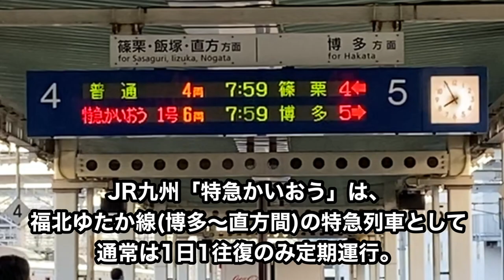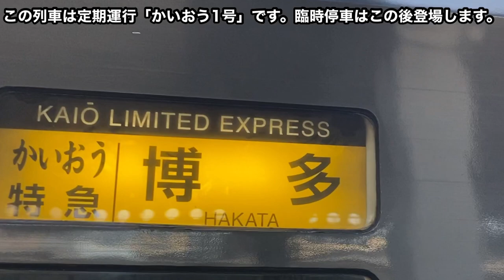【初運行】 885系 特急 “白いかいおう” JR九州 福北ゆたか線 初入線 (博多〜直方) 2022年12月3日 篠栗線・筑豊本線 【臨時列車】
2022年12月3日、JR九州福北ゆたか線で885系の臨時列車「特急かいおう」が1往復運行されました。
885系特急電車としては初の福北ゆたか線運行となりました。
博多発直方行き特急としての運行後、直方車両センターにて開催された一般公開イベント(福北ゆたか線フェスタ)の目玉車両として公開されました。

813鉄道chでは「鉄道動画」や「乃木坂46・日向坂46関連動画」を